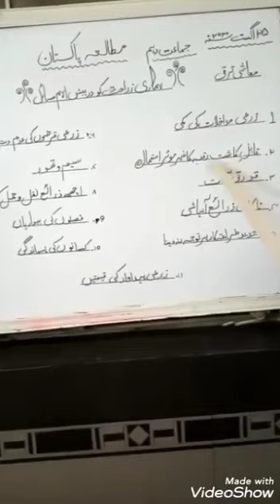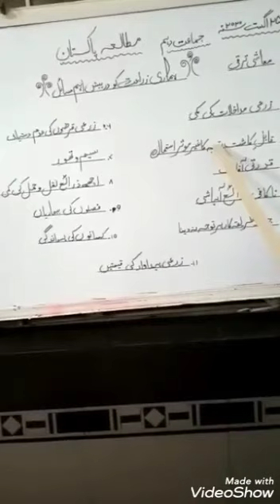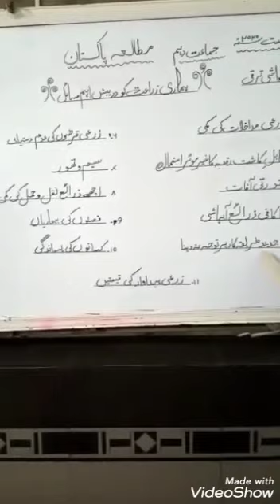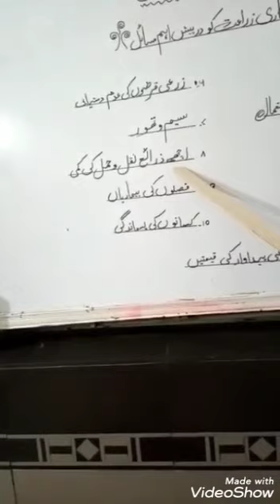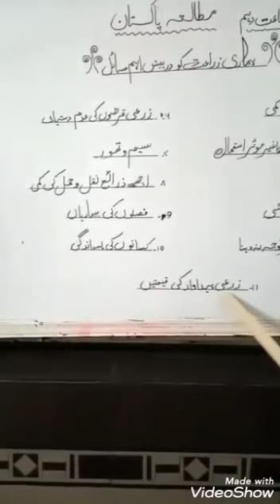Pak studies 10th class ch #8